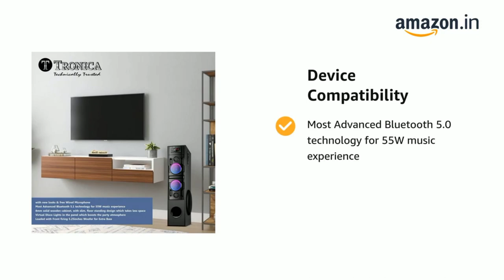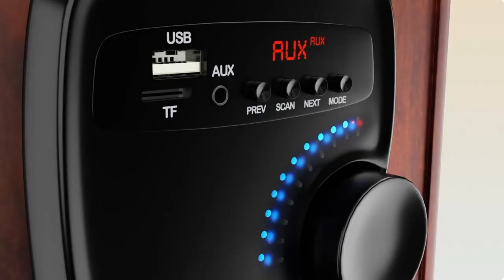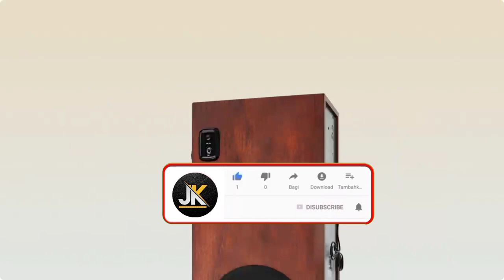best tower speaker under 5000 | best tower speaker with mic | best tower speaker 2023 , zebronics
Zebronics (4298)
Akai HA-TS50 (3790)
Dyanora (3499)
Tronica 55W (2999)
Zebronics (4999)

Great discount offer in LARGE appliances
Great discount offer in MOBILE
Great discount offer in sports & fitness
Great discount offer in computer & accessories
Great discount offer in electronic